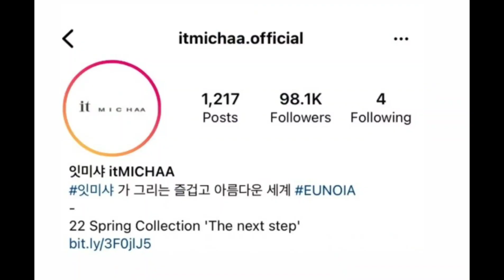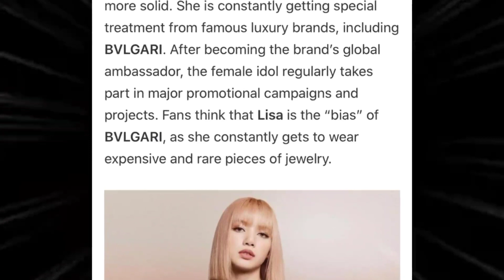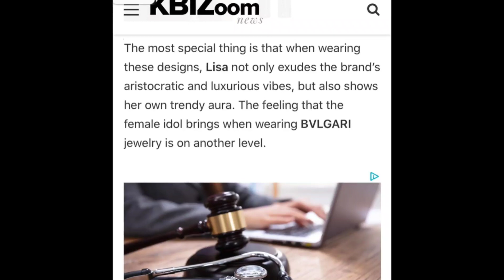ไม่ต่อสัญญา Itmichaa กดunfollow ig จีซู ,ลิซ่าสื่อเกาหลีอวยBvlgariดูแลดี และเจนนี่4โมงเย็นมีงาน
ไม่ต่อสัญญา Itmichaa กดunfollow ig จีซู ,ลิซ่าสื่อเกาหลีอวยBvlgariดูแลดี และเจนนี่blackpink4โมงเย็นมีงาน